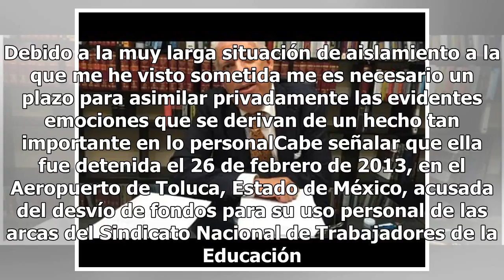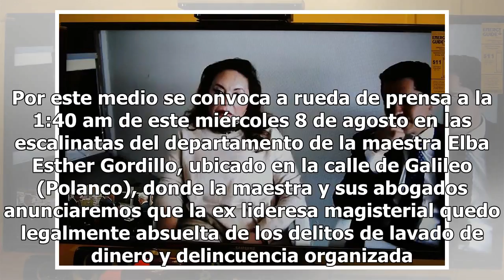Elba Esther Gordillo ya está en libertad, afirma abogado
Tras varios meses en prisión domiciliaria, la exlideresa del SNTE, Elba Esther Gordillo queda absuelta de los delitos de delincuencia organizada y lavado de dinero, así lo confirmó su abogado, Marco Antonio del Toro en conferencia de prensa. El abogado aseguró la absoluta libertad de Elba Esther, ot...